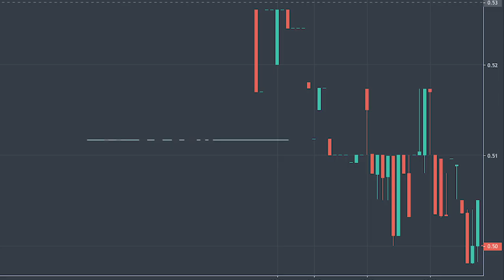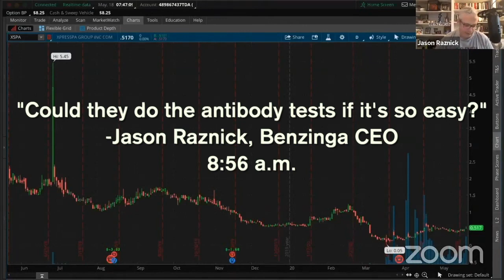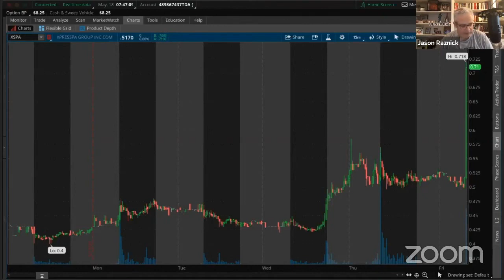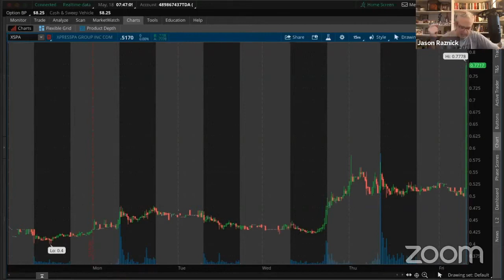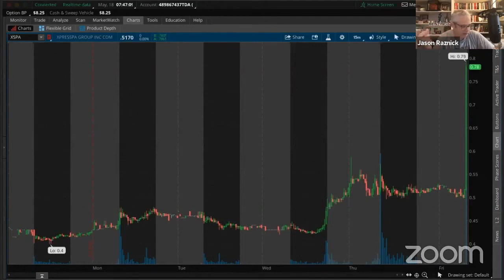Benzinga CEO Jason Raznick makes the stock pick of a lifetime on XSPA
On Friday May 22, 2020, Benzinga Founder and CEO Jason Raznick (@jasonraznick) appeared on PreMarket Prep.

What followed was one of the greatest (and most coincidental) stock calls in history. Watch as Jason explains his reasoning for buying shares of XpresSpa (XSPA) on Thursday, only to be proven correct in a press release from the company just seconds later.

PreMarket Prep listener Scott Connors (@_Scott_Co) made this video to commemorate the moment.